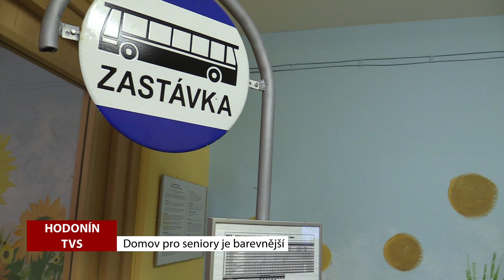TVS Hodonín - Domov pro seniory je barevnější